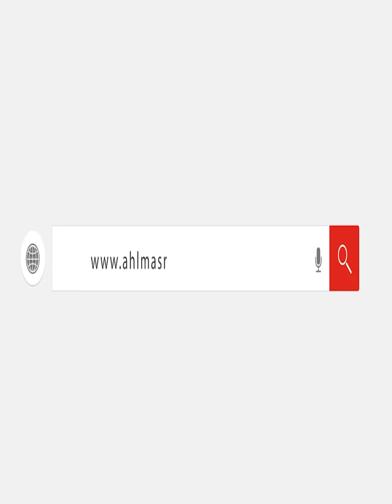النائب فريدي البياضي يهاجم وزراء مدبولي: الحكومة لازم تتحاكم على اللي عملته فينا